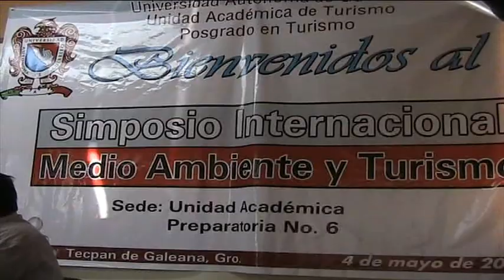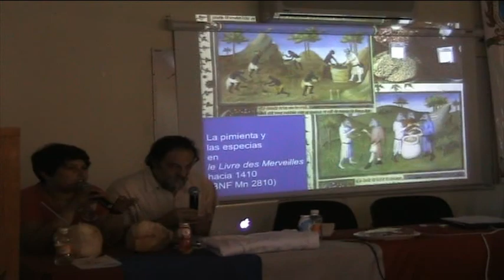Investigadores Franceses imparten simposio sobre el medio ambiente y turismo.